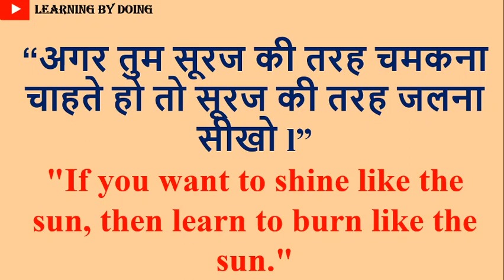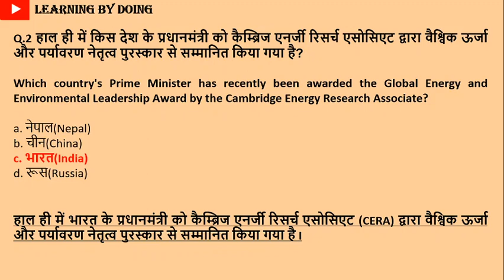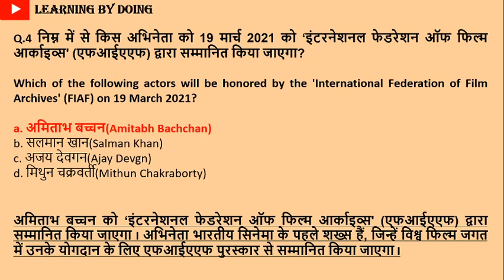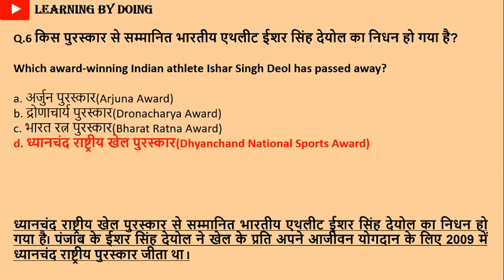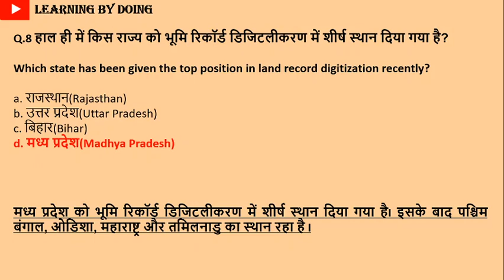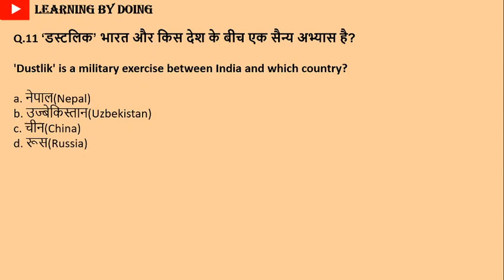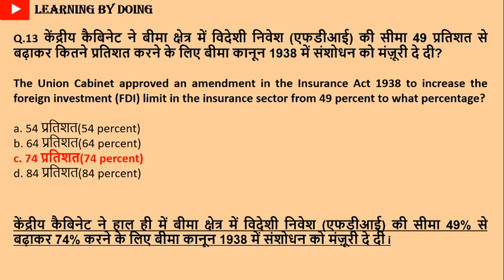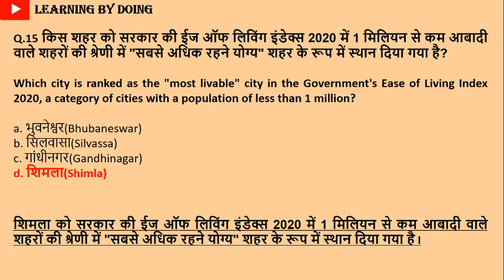GENERAL AWARENESS | 12-MAR-2021 | FOR ALL COMPETITIVE EXAMS BY LEARNING BY DOING